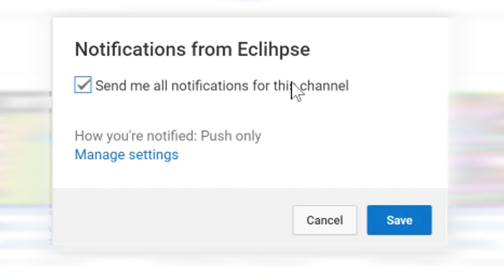2 vs 2 WILL NEVER BE The SAME AFTER THIS NEW UPDATE in Clash Royale!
Clash Royale gameplay from Eclihpse! 2 vs 2 Will NEVER Be The Same After This NEW Update in Clash Royale! 2 vs 2 Draft Battle / Draft Team Battle Update! New Cards, Gamemode, and MORE!

★Free Gems! Use Code “ECL” (download for more gift card giveaways)

If you enjoyed the video, please drop a like (it only takes 1.7 seconds)!